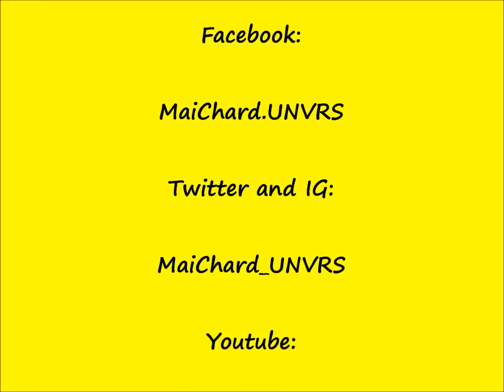all about us by he is we featuring maine and richard edited video compilations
Take my hand, I'll teach you to dance.
I'll spin you around, won't let you fall down.

MaiChard Aldub Maine and Richard Video compilations